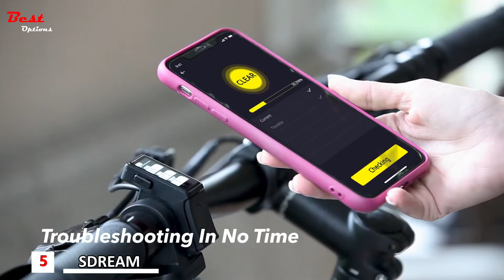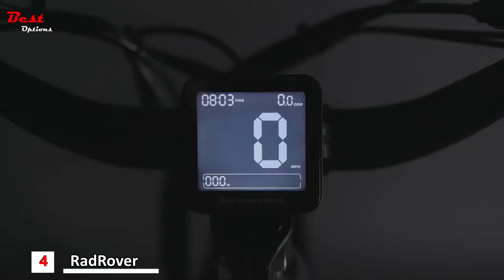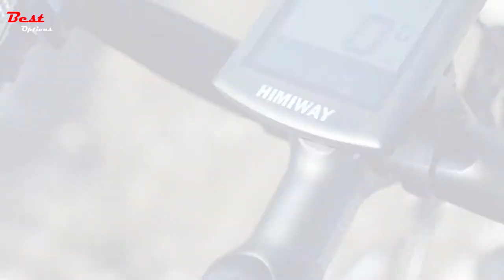5 Best Electric Bikes Under $2000 2023 | Best Electric Bike Under $2000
Best Electric Bikes Under $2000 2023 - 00:00
Do you need the Best Electric Bikes for Under $2000? In this video, I put together a list of the Best Electric Bikes Under $2000 in 2023. This is for helping you and making an idea about this type of product!
✅5. SDREAM Dolphin E-Bike - 00:04
Amazon US
Amazon CA
✅4. RadRover 6 Plus - 02:17
Amazon US
Amazon CA
✅3. 3V Aramid Fiber E-Bike - 05:23
Amazon US
Amazon CA
✅2. Himiway Cruiser E-Bike - 07:20
Amazon US
Amazon CA
✅1.  Hotbike A6AH26 - 09:02
Amazon US
Amazon CA
😍 BEST AMAZON TODAY'S DEALS
★Try Twitch Prime
★Try Amazon Home Services
★Kindle Unlimited Membership Plans
★Give the Gift of Amazon Prime
★Create an Amazon Wedding Registry
★Try Audible and Get Two Free Audiobooks

Best Electric Bikes Under $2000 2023